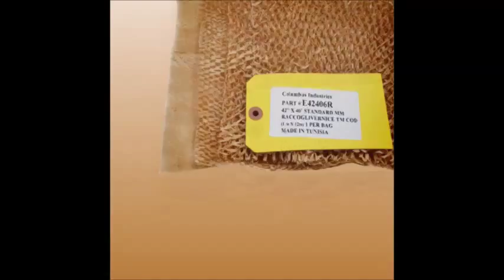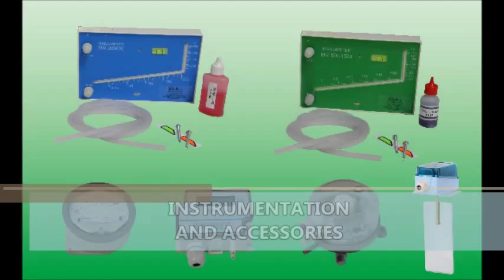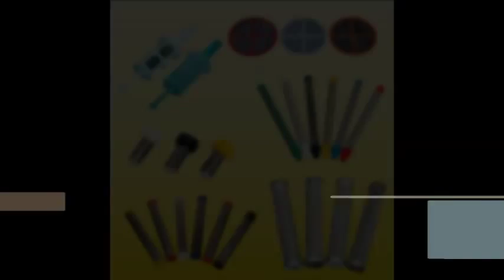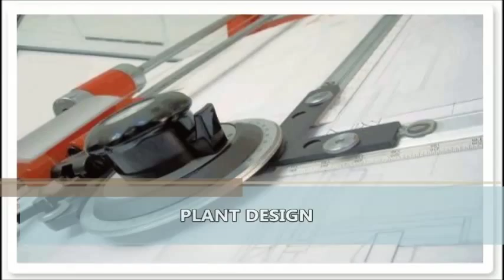D.L.G. Company Profile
D.L.G. sas
Via Cal de Livera 71/B
Warehouse: Via dell'Industria 42/2
I-31029 Vittorio Veneto (TV)
ITALY